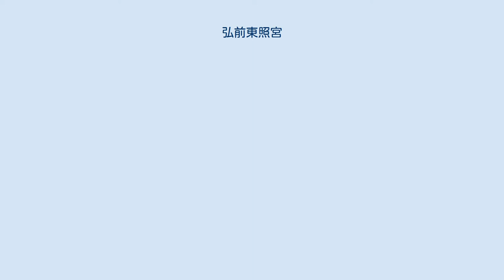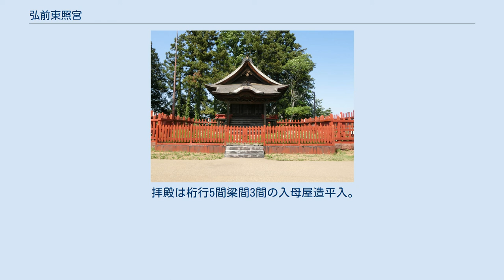弘前東照宮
弘前東照宮（ひろさきとうしょうぐう）は、青森県弘前市笹森町に鎮座する神社（東照宮）である。
旧県社。
法人名は東照宮。
 徳川家康公と天照皇大御神を祀る。
前者は東照大権現とも号す徳川家康の神号である。
 弘前藩第2代藩主の津軽信枚が天海を通じて幕府に日光東照宮から東照大権現の神霊を迎える事を願い出、元和3年（1617年）に弘前城天守の傍らに東照大権現を勧請した事に創まるが、この勧請は御三家を始めとする徳川家一門や他藩に先行する最初の東照宮の勧請であり、信枚の正室で祭神の養女であった満天姫が養父である祭神に孝養を尽くそうという願いに発したものという。
その後寛永元年（1624年）に弘前城の北東に位置する現在地に遷座され、同5年（1628年）に社殿を造営、天台宗東照院（後の薬王院）を別当と定めると共に同院の子院6坊を社僧にし、また別に神職2家（桃井和泉守、山辺丹後守）を配して祭祀を司どらしめた。
『津軽一統志』によれば薬王院に200石、社僧と神職には各15石が給され、その神事は存命中は満天姫がこれを差配したが、寛永15年（1638年）の姫歿後は別当たる薬王院が管掌する事となった。
なお、天和3年（1683年）の時点で薬王院の子院は6坊から12坊に増加し、神職は禰宜3名であったが、この時期に別当・社僧と神職による体制がほぼ固まったようである。
 創祀以来藩直轄の神社とされて､藩主も度々社参する等尊崇され、明和2年（1765年）4月には「東照宮百五十年忌」が斎行された他、文政元年（1818年）には拝殿が建立され、第9代藩主・寧親の時代には社殿の改築が行われている。
 明治初年に廃祠とされそうになったが明治3年 （1870年）に住民の希望で神仏判然令により別当薬王院と分離しつつ復興され､ 同12年 （1879年）に郷社列格、翌々14年11月に県社に昇格した。
なお、薬王院は明治5年に廃寺となったが、同10年に当宮の隣に再建された。
戦後の昭和21年（1946年）に神社本庁に参加する宗教法人となった。
 平成になると境内で運営していた結婚式場への過大投資等が原因で経営難に陥り、平成19年（2007年）に宗教活動を停止、翌20年には文化財指定の本殿（下節参照）を除く境内や建物を競売にかけて凌いでいたものの、債務整理が進まなかった為に同24年（2012年）に青森地方裁判所弘前支部から破産手続開始の決定を受け、唯一所有していた本殿も競売等により売却される見通しであるという。
因みに法人格を有する神社としては平成15年（2003年）の伊勢山皇大神宮（神奈川県）に続く2例目の破産という。
 平成27年（2015年）本殿は国の重要文化財(下記参照)のため弘前市が収得し、政教分離の理由からにご祭神は黒石市にある黒石神社へ移された。
 本殿は素木造方3間の入母屋造妻入で正面に軒唐破風付き通し1間の向拝（こうはい）を付け、身舎と向拝とを海老虹梁（えびこうりょう）で繋ぐ。
屋根は杮葺。
身舎は正面3間に桟唐戸（さんからど）を取り付けて他の3面は板壁とし、四周に刎（はね）高欄付き幅広の榑縁（くれえん。大床とも）を廻らす。
また柱の頂部は粽（ちまき）や台輪（だいわ）を付さずに頭貫（かしらぬき）を通し、軒支輪（のきしりん）付きの三斗（みつど）で出桁（だしげた）を受ける等、和様を主とする造作となっている。
身舎内部は内陣と外陣に区切られ、内陣には格天井を張って神座を一段高く構えた板畳上に安置し、その前方床は黒漆塗の板張とする。
 寛永5年の創祀当時の建物で、華麗な装飾が特徴の全国東照宮の中では素木造である上に彫刻や金具を殆ど用いない簡素な造りとなっているが、細部に施された彫刻や身舎の構造に桃山時代の建築技術が生かされ、県内の神社建築中屈指のものとされ、昭和28年（1953年）には国の重要文化財に指定された。
 拝殿は桁行5間梁間3間の入母屋造平入。